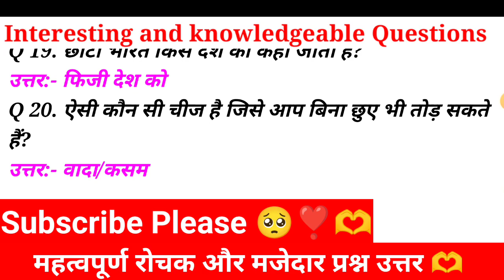महत्वपूर्ण रोचक और मजेदार प्रश्न!!🤔🔥 Online का हिंदी मतलब क्या है ?✍️@khangsresearchcentre1685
महत्वपूर्ण रोचक और मजेदार प्रश्न!!🤔🔥 Online का हिंदी मतलब क्या है ?✍️
Has & Have का Use🤔🔥!! Wait For End आज के बाद भूल के दिखाओ ॥ ‎@mathsmasti ‎@khangsresearchcentre1685
?🤔Gk Viral Intresting Questions।। Khansir
किस जीव का दिमाग उसके शरीर से बड़ा होता है?
मानव खोपड़ी में कुल कितने हड्डियां होती है?
वासी चावल खाने से कौन सी बीमारी ठीक होती है?🔥🤔
कौन सा जीव पानी में रहता है लेकिन पानी नहीं पीता है
पृथ्वी पर सबसे पहले कौन सी सब्जी उगाई गई थी?
ऐसा कौन सा प्राकृतिक पदार्थ है जो कभी खराब नहीं होता है ?
किस जीव का सिर काट जाने के बाद भी वह जीवित रहता है
फनी gk gs reasearch
bpsc answer key
G20 viral
chandryan 3
IND vs Pak
Kohli hundred
@BR GK STUDY
@Drishti IAS
 @GK Drishti
World's Best Teacher 😅🔥
mind tak gk
gk questions
current affairs
interesting Gk
gk in hindi
Paheliyan
IAS
UPSC

GK
2.General knowledge
3.General competition
4.important gk gs question for 5.competitive exams
6.quiz test
7.competation exams
8.Competative general knowledge
9.gk in Hindi
10. General knowledge quiz
11.quiz questions
12.general knowledge questions
13.general knowledge questions with answers
14.gk questions in English with Hindi
15.indian gk
16. Railway questions
17.ssc prepration
18.gk questions answered
19.hindi gk
20.lucent gk
21.speedy gk
22.lucent gk Hindi video
23.lucents geography
24.lucent history
25.lucient science
khan sir patna ias new batch
khan sir Patna science
khan sir kaise batate hai daru ke bare me
khan sir on daru
Sarab ke bare me khan sir kya bolte hai
best khan sir motivation
khan sir about cbse board students
jungle facts
Use of has have
Aaj bhul ke dikhao
facts in hindi
factopia
right to siksha
maths by thakur sir
gk study class
Lucent study channel
Ajay Singh sir maths
all competitive exams
maths by pk sir
dirty Mind Test Questions
most brilliant ans question
gk rahasyamqi questions
snake facts
kaun sa janwar apne maa ko mar deta hai
khan sir ka real name
indian currency values in other countries
india। rupees vs others currency

Copyright under section 107 for the copyright act 1976, allowance is made for " fair use" for purpose such as Cristicism comment, news reporting, teaching, scholership, and research fair use is a use permitted by copyright statute that might otherwise be infringing, nonprofit, educational or personal use tips in  BALANCEDE in favour of fair us